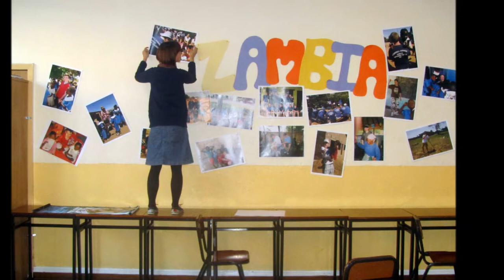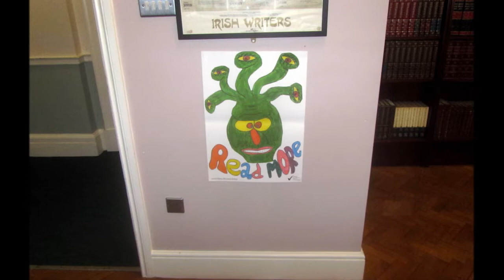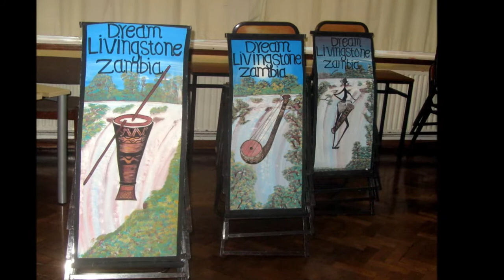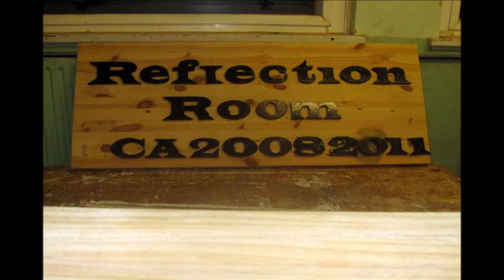Open Night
O'Connell School Open Night 2012